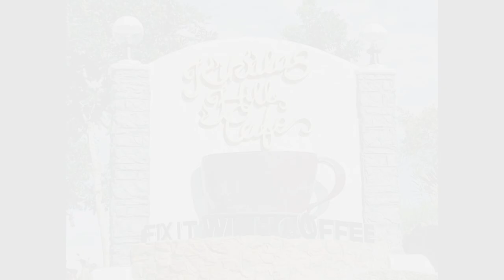🥰KIKULAS HILLS CAFE🥰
Located at Brgy. Tigbon, Calatrava 🥰